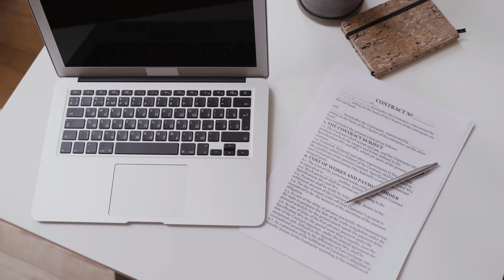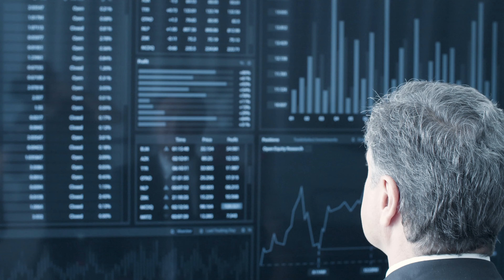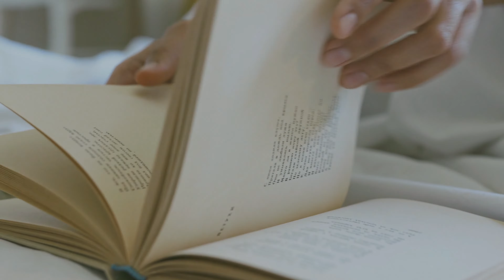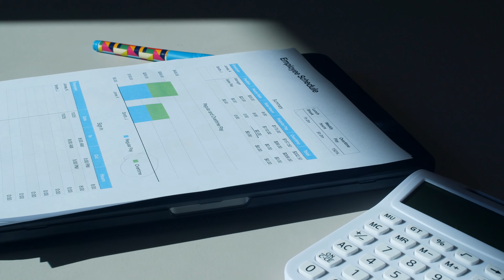El Control Interno y su Importancia en el Proceso de Auditoría.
Descubre la importancia del control interno en la auditoría y cómo puede fortalecer la integridad y confiabilidad de los procesos empresariales. En este video informativo, exploraremos los conceptos fundamentales del control interno y su papel crucial en la identificación y mitigación de riesgos. Aprenderás cómo diseñar y evaluar controles internos efectivos, así como su impacto en la prevención de fraudes y errores. Obtén las mejores prácticas para implementar un sistema sólido de control interno y garantizar una gestión eficiente y transparente. ¡No te pierdas esta guía completa sobre control interno y su relevancia en la auditoría!